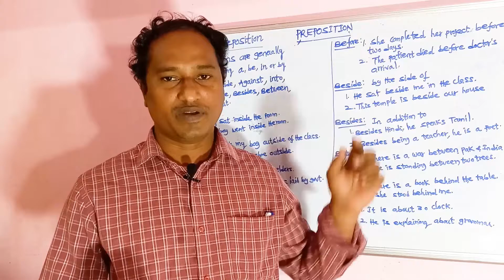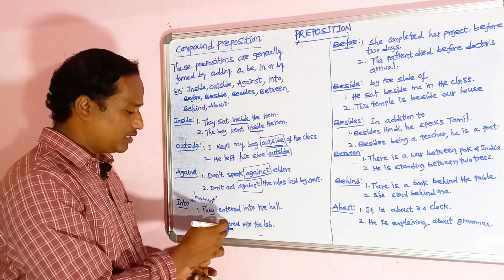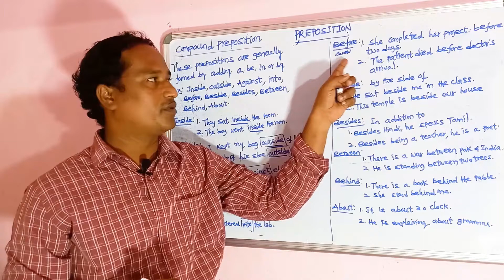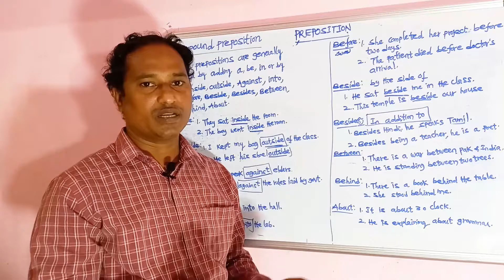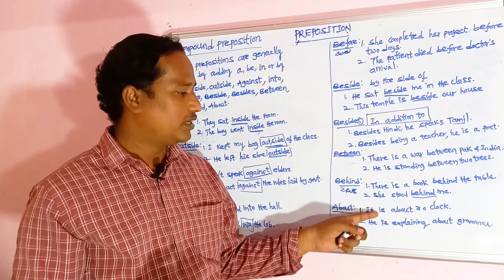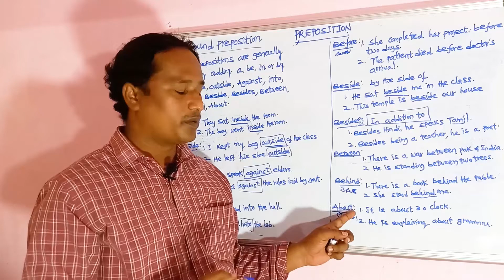prepositions in telugu lesson-2 || english grammar prepositions || spoken english in telugu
hi friends in this video providing clear-cut explanation of preposition in telugu language and usage of inside, outside, again, before, beside, besides, between,  behind, about ect.